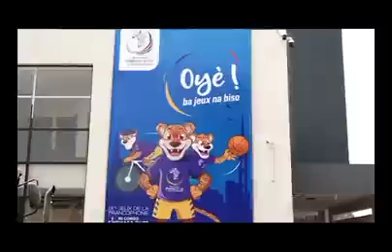Le décor planté pour la cérémonie d'ouverture des IXes Jeux de la francophonie au Stade des martyrs.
Vidéo de Grâce Yindu Tandu